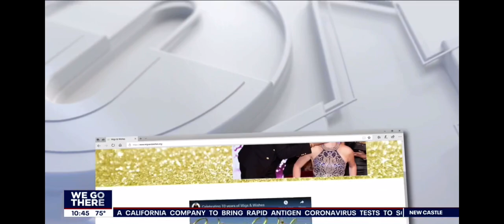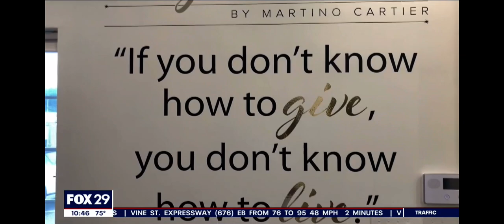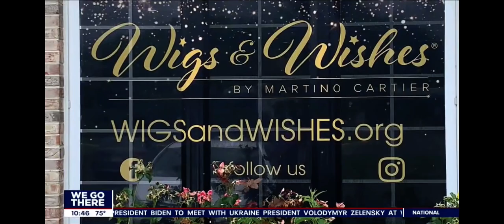Martino Cartier Wigs and Wishes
Martino Cartier featured on Fox 29 sharing a beautiful story of how he gifted a courageous women with a beautiful wig.

Video credit: Fox29